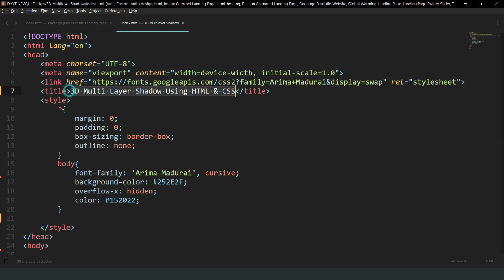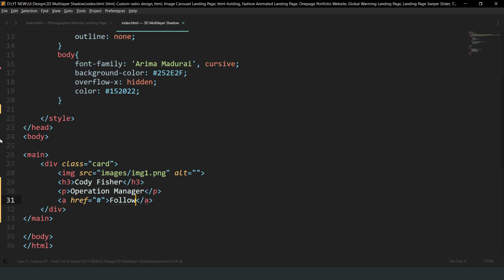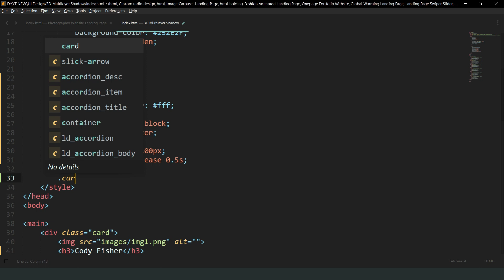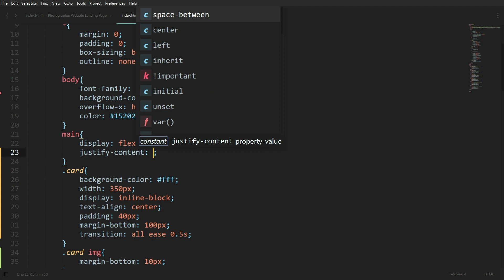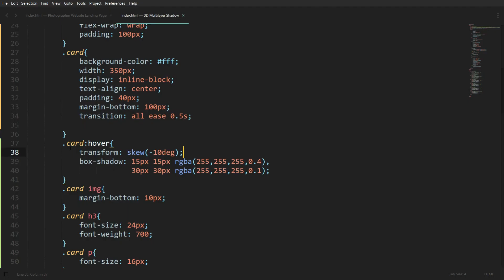3D Multilayer Shadow Using HTML & CSS Box Shadow Property Tutorial | CSS Multiple Shadow Effect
Hello friends, In this video i'm creating 3d multiple layer box shadow effect when you hover a profile card with html and css(css box-shadow property), profile card hover effect, css multiple shadow effect, 3d box shadow hover effect, css card hover effect, custom hover effects, simple button hover effect in css.